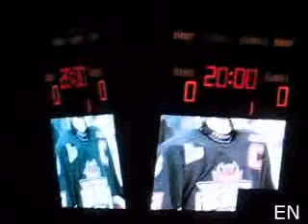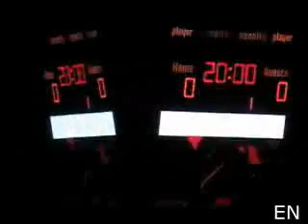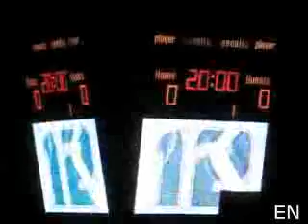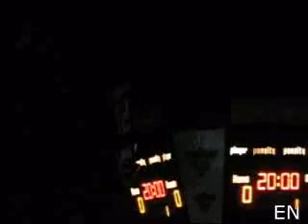07-08 Fog Devils - Home Opener, Scott Brophy tribute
During a pregame ceremony at the 07-08 home opener, the St. John's Fog Devils retired former captain Scott Brophy's #12.  Brophy was only with the team one year, and was captain for their inagural season ('05-'06)